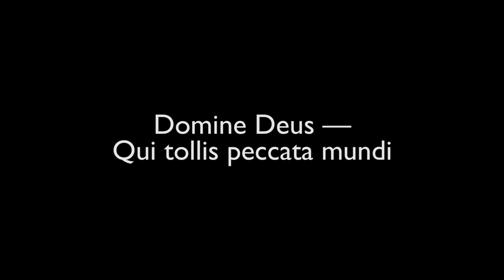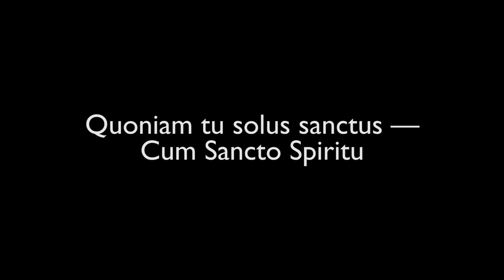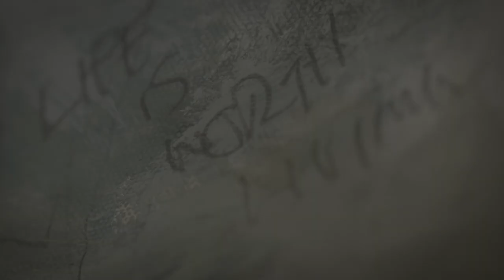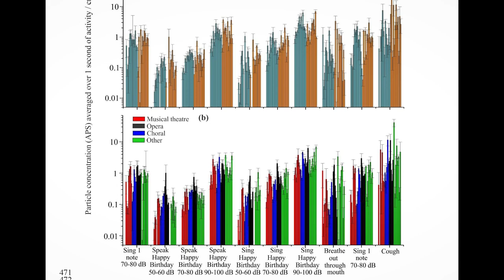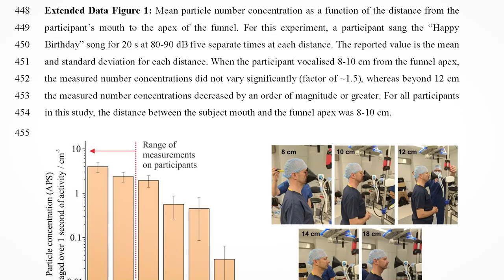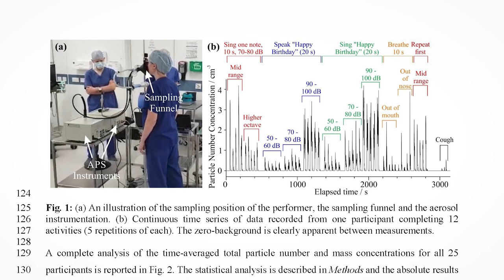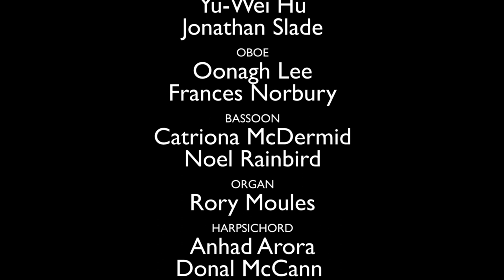Breaking The Silence - Bach's B Minor Mass. Episode 2: Celebration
Made possible by the generous support of CCLA's Catholic Investment Fund

In a time when people of faith have been deprived of sung mass, places of worship have been largely silent and musicians have suffered greatly from being unable to perform, we invite you to join some of the country’s leading choirs, soloists and orchestral players as they bring music, liturgy and buildings back to life through Bach’s stunning B Minor Mass, performed as a series of virtual concerts during Eastertide.

This is episode 2 one of 4, featuring the Gloria from Bach's B Minor Mass

0:39 Gloria in excelsis Deo - Et in terra pax
7:25 Laudamus te
11:44 Gratias agimus tibi
15:06 Domine Deus - Qui tollis peccata mundi
23:29 Qui sedes ad dextram Patris
27:35 Quoniam tu solus sanctus - Cum Sancto Spiritu
35:35 Interviews

The series was filmed and recorded on location in the Oxford Oratory, Westminster Cathedral, Liverpool Metropolitan Cathedral, and in the homes of 64 singers from all over the country.

Conducted by Tom Hammond-Davies, played on baroque instruments by the Oxford Bach Soloists, and featuring singers from Oxford Bach Soloists and The Choir of the Oxford Oratory (Director of Music: Rory Moules).

Soloists: Sophie Bevan (soprano), Mary Bevan (soprano), Marta Fontanals-Simmons (mezzo soprano), William Purefoy (counter tenor), Nick Pritchard (tenor), Daniel Norman (tenor), Brindley Sherratt (bass), Stephan Loges (bass baritone), Matthew Truscott (violin), Anneke Scott (baroque horn), Yu-Wei Hu (flute)

With guest appearances (recorded from their own homes) by the Schola Cantorum of Cardinal Vaughan Memorial School, The Choir of the London Oratory, The Gesualdo Six, and Liverpool Metropolitan Cathedral Choir.

As the piece unfolds we will also see a painting emerge — a collaboration by two ex- homeless artists at different stages in their lives, David Tovey and Mitchel Ceney. They first met at The Passage, a homelessness resource centre in Westminster, where David volunteers, running a weekly art group.

Each episode ends with a short series of interviews with people involved in the Breaking the Silence project. Episode 1's interviews feature Tom Hammond-Davies, David Tovey, Scott Price (Director of Music at the Cardinal Vaughan Memorial School), Fr Slawomir Witon (Administrator of Westminster Cathedral) and Peter Hugh Smith (CEO of CCLA Investment Management).

Schedule of stream premieres

April 9 6pm — Episode 1
April 16 6pm — Episode 2
April 23 6pm — Episode 3
April 30 6pm — Episode 4

All times BST

The films are a Positive Note production, and the series is made possible by the generous support of The CCLA Catholic Investment Trust.

CCLA Investment Management Limited and CCLA Fund Managers Limited are authorised and regulated by the Financial Conduct Authority.